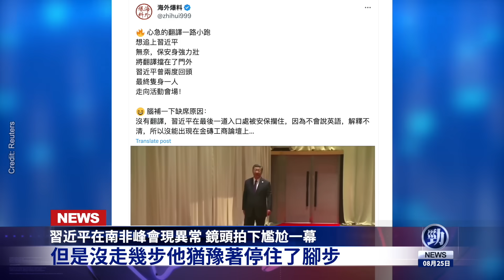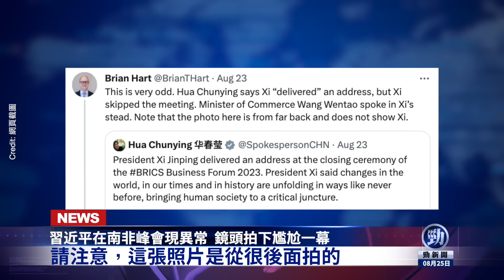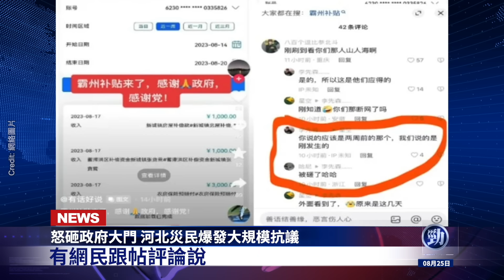習近平南非現異常！鏡頭拍下驚人一幕！普京首談普里戈津墜亡 俄版林彪被熱議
☀️今日內容☀️
00:00 提要
00:25 習近平在南非峰會現異常 鏡頭拍下尷尬一幕
03:56 普京評論普里戈津墜亡 中國網民熱議：俄版林彪
06:10 怒砸政府大門 河北災民爆發大規模抗議